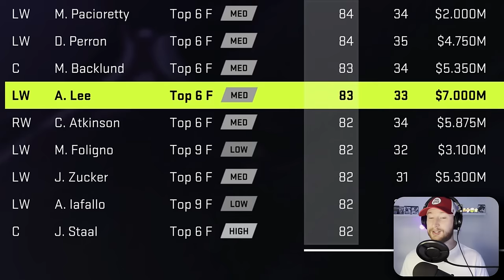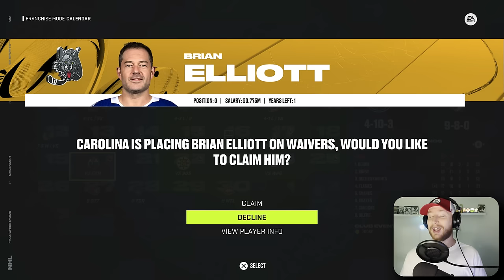Choose A Player BUT They Must Have An Odd Overall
I reset the entire NHL with a fantasy draft and built a team by only taking odd overall players in NHL 24. 👊

0:00 Intro
0:15 Draft
4:17 Simulation